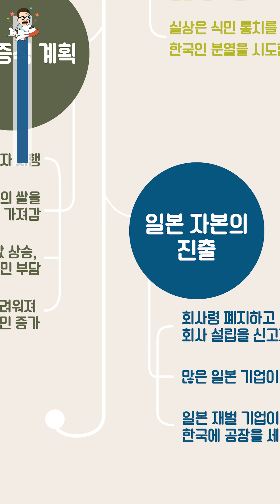[3권] 6주 3일 : 3 · 1 운동 이후 일제의 식민 지배 정책은 어떻게 변화하였을까? ｜ 초등★하루한장 한국사